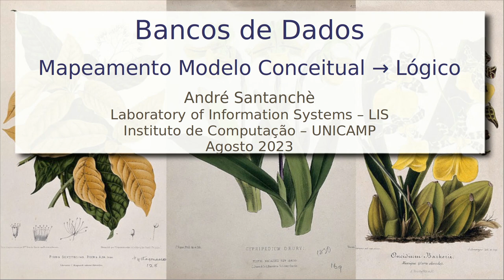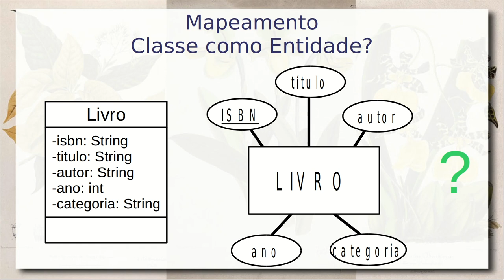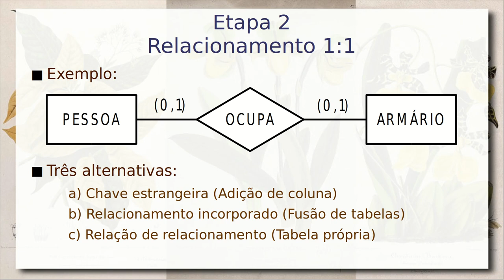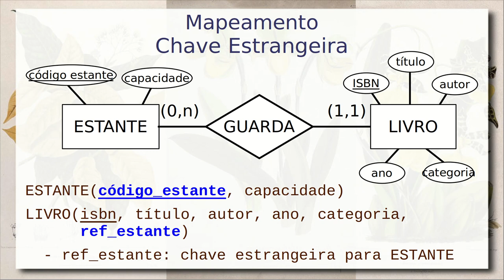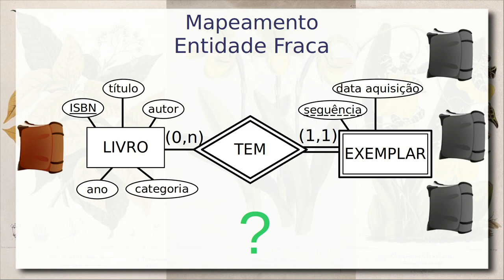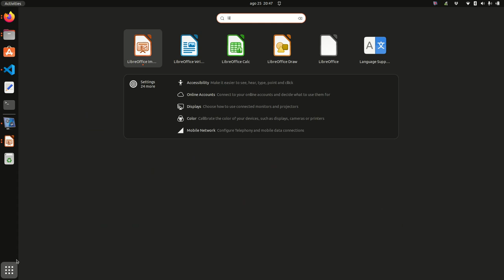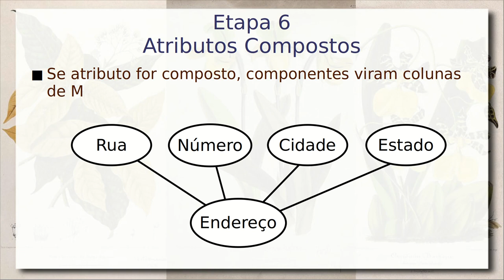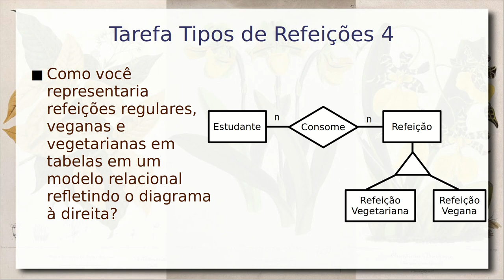Mapeamento Modelo Conceitual-Lógico / ER &OO-Relacional - Aula 25/08 - Bancos de Dados 2023.2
Mapeamento do modelo conceitual para o modelo lógico, com enfoque em dois tipos populares de mapeamento: Entidade-Relacionamento para Relacional e Orientado a Objetos (UML) para Relacional. Debate sobre as decisões de mapeamento e seu impacto no modelo lógico.

Mapeamento de entidades. Relacionamentos (1:1, 1:N e N:N) considerando: fusão de tabelas, adição de coluna e tabela própria. Mapeamento de entidade fraca, atributos multivalorados e compostos, relacionamento n-ário. Mapeamento de generalização e especialização considerando: uma única tabela para a hierarquia e uma tabela para cada subclasses (com e sem tabela para a superclasse).

Este vídeo é parte da disciplina “MC536 - Bancos de Dados: Teoria e Prática” lecionada na graduação da UNICAMP.